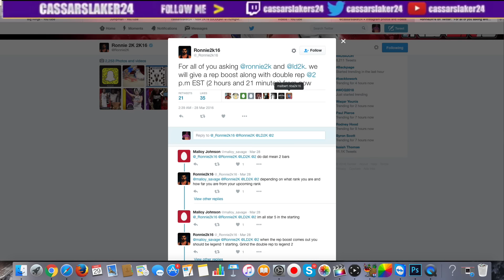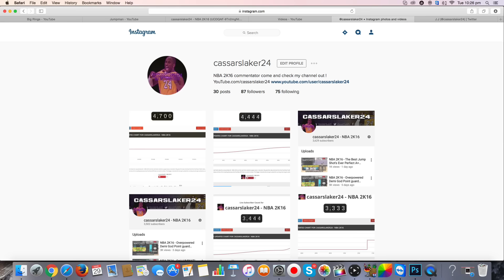NBA 2K16 - Rep Boost 15th April Confirmed By @Ronnie2!!! Legend 5 Grind!!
► Like me on facebook: goo.gl/Lhwbww
My Career , Mypark , Stage , high rollers Best jump shot NBA 2k16 Vc glitch , Legend 5 Mascot , 99 overall , chris smoove , pro am myplayer